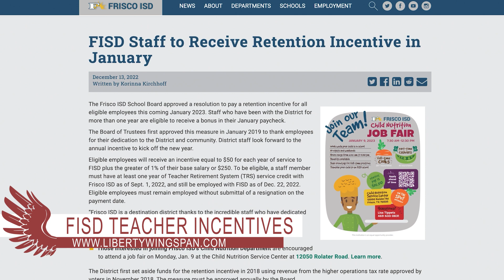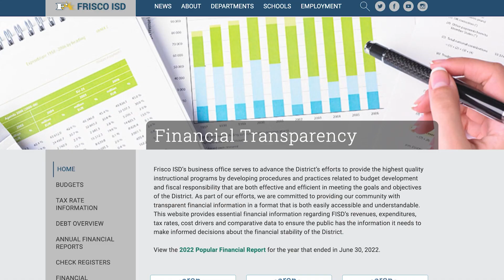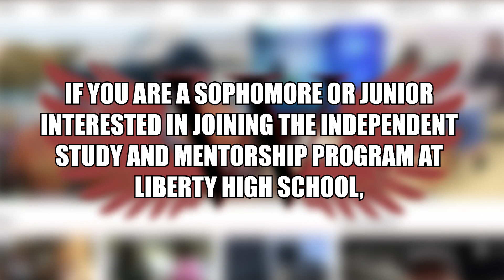January 13 Daily Update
Wingspan's Shannon Christian brings you today's news and announcements including, FISD teacher incentives, professional opportunities, today's sports, and this week's edition of Real Talk.